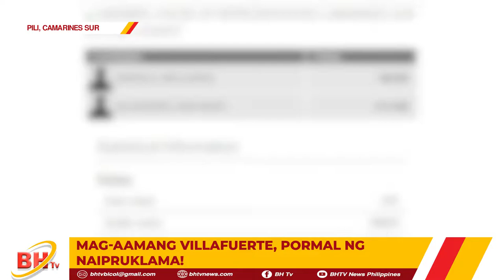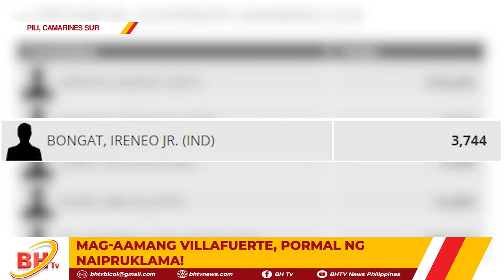MAG-AAMANG VILLAFUERTE, PORMAL NG NAIPRUKLAMA!